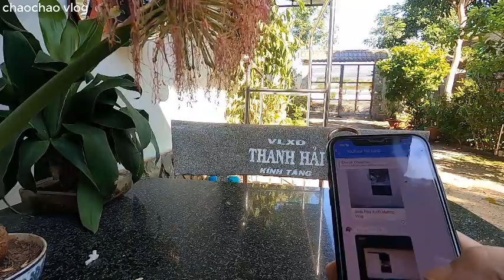UỐNG DALGONA COFFEE NGẮM VƯỜN | Ăn vặt cùng ChaoChao Vlog |2020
Khi bắt đầu xem, cả nhà nhớ chọn vào ký hiệu 3 chấm phía góc phải màn hình và chọn CHẤT LƯỢNG 720 hoặc 1080 để xem video rõ nhất nhé.
Để mình còn qua nhà bạn lại nè. Cùng nhau phát triển nha mọi người ơi.